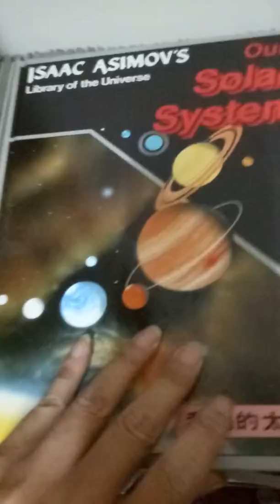【珍寶二手書隔一】神奇宇宙（套書）1-33 共33本合售不拆(最後一套) 鹿橋文化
共 33 冊， 1, 我們的太陽系/陳賜明譯 2, 太陽/蔡正雄譯 3, 水星:快速的星球/牟培瑾譯 4, 金星:面紗下的謎/李勇鋒譯 5, 地球:我們的家園/陳慧宜譯 6, 月亮:地球的衛星/賴美君譯 7, 火星:神祕的鄰居/呂輝坪譯 8, 小行星群/溫玉珍譯 9, 木星:長紅斑的巨無霸/李勇鋒譯 10, 土星:美麗的光環/李勇鋒譯 11, 天王星:斜躺的星球/李勇鋒譯 12, 海王星:冰冷的星球/林圻輝譯 13, 冥王星:雙行星?/林圻輝譯 14, 彗星和流星/李桂蓮譯 15, 彗星殺了恐龍?/李桂蓮譯 16, 尋找外星生命/陳慧宜譯 17, 星球的生與死/李勇鋒譯 18, 似星體.脈衝星.黑洞/陳賜明譯 19, 銀河系與其他星系/魏韻純譯 20, 宇宙的誕生/李勇鋒譯 21, 幽浮:不明飛行物體/陳慧宜譯 22, 科幻小說與科學真相/胡正濤譯 23, 火箭.探測船.人造衛星/魏韻純譯 24, 太空計畫/胡正濤譯 25, 載人太空飛行/蔡朝旭譯 26, 太空垃圾/李勇鋒譯 27, 移民外星球/林建國譯 28, 古老的天文學/章為皓譯 29, 神話和宇宙/林建國譯 30, 太空觀測指南/胡聲安譯 31, 天文學研究計畫/胡正濤譯 32, 今日的天文學/章為皓譯 33, 索引